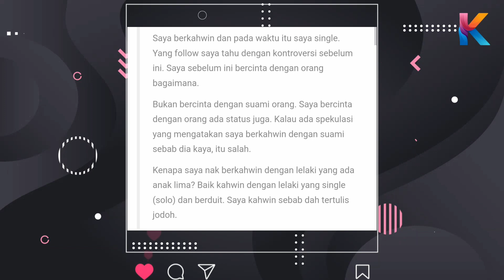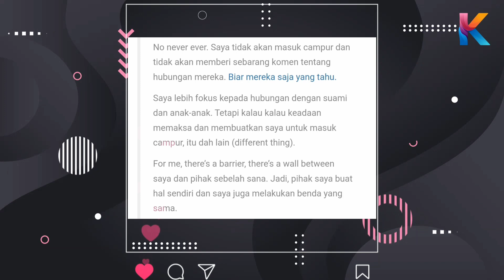"Saya Berkahwin Waktu Itu Saya Single. Bkan Bercinta Dngn Suami Org Tetapi Ada Status"- Miera Liyana